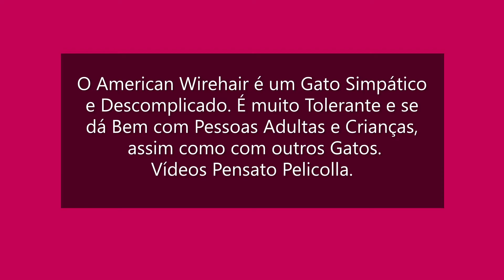Gatos da Raça American Wirehair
American Wirehair são Conhecidos por Serem Gatos Extremamente Carinhosos. Tanto que, às vezes, seus Pedidos de Mimos e Atenção podem se tornar Verdadeiras Imposições. Assista o Vídeo.